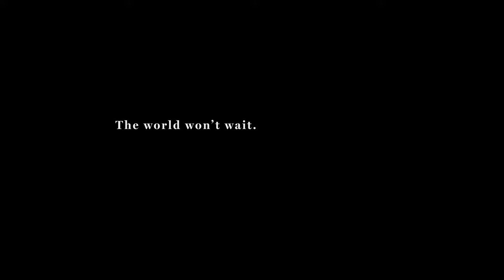Discussions with the Dean: Meet Math Professor Dimitri Papadopoulos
Meet Dimitri Papadopoulos, associate teaching professor of mathematics, as he and Dean Brown discuss classroom techniques, how math translates to other fields and more!